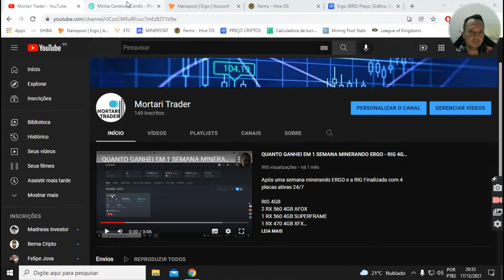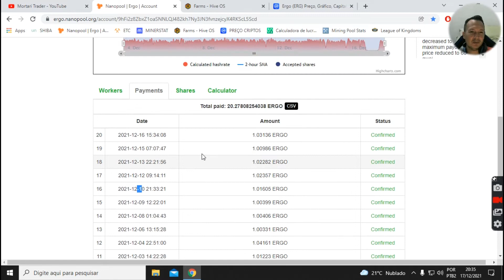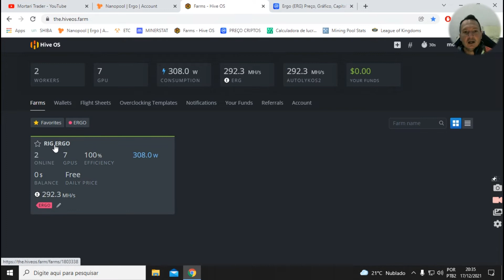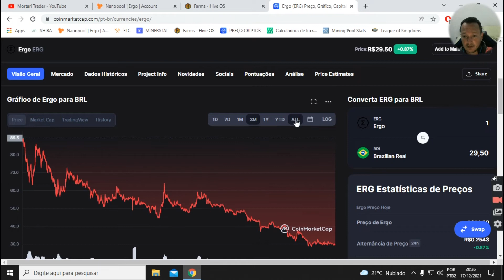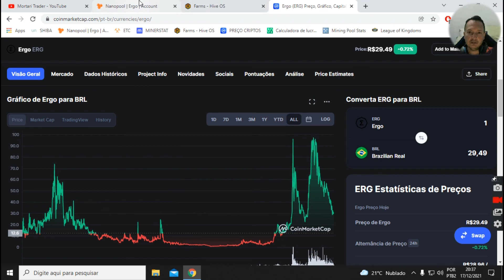QUANTOS ERGOS MINEREI DURANTE 30 DIAS - RX 550 - RX 560 - RX 570 - MINERAÇÃO BAIXO CUSTO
RIG 4GB
2 RX 560 4GB AFOX
1 RX 550 4GB XFX
1 RX 560 4GB SUPERFRAME
1 RX 470 4GB XFX
1 RX 560 4GB BIOSTAR
1 RX 470 4GB XFX

TOTAL 7 GPUS
FONTE 650W CORSAIR
PLACA MAE GIGABYTE GA-H61M-DS2
PROCESSADOR I5 2500
MEMORIA 4GB
SSD 120GB
ADAPTADOR PCI 2 1X~16X
RISERS

Se Inscreve ai, vamos minerar !!!

Dações:

ERGO: 9hFi2z8ZbxZ1oaSNNLQJ482kh7Ny3JN3fvnzejcyX4RKScL5Scd
ETC: 0x4698760b270957a44115fe12d26339285aae7343
RVN: RGq85s1HZR2U6aFo26Smb6BmYHhf89pz4A
SHIBA: 0x4698760b270957a44115fe12d26339285aae7343
PIX ALEATORIO: e57fe9fc-521b-4ce5-894b-36601fbc7b77

Tamo Junto !!